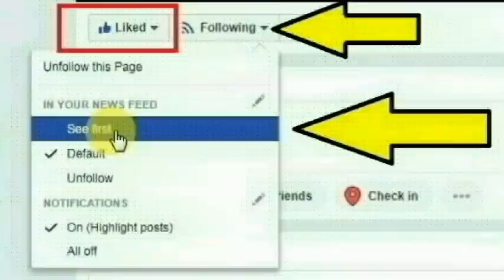வாணியம்பாடியை அடுத்த மேட்டுப்பாளையம் கிராமத்தைச் சேர்ந்த பார்த்திபன் செய்ததை பாருங்க | Thoothupura